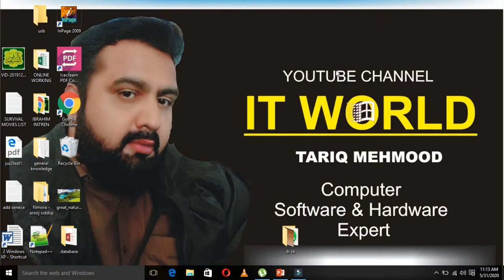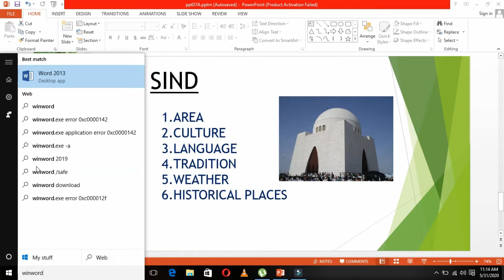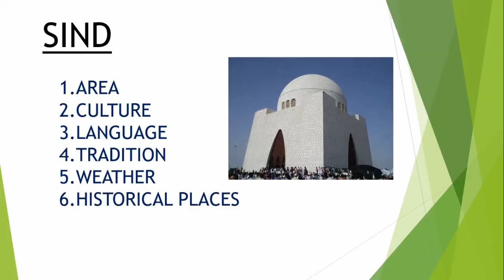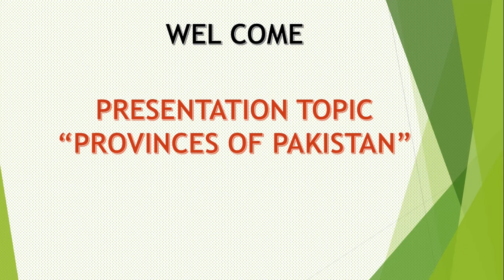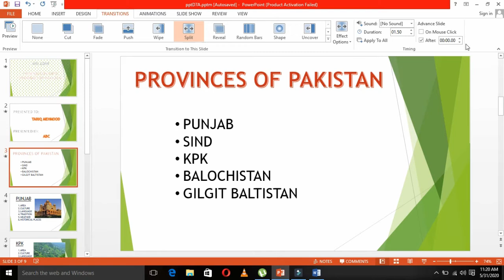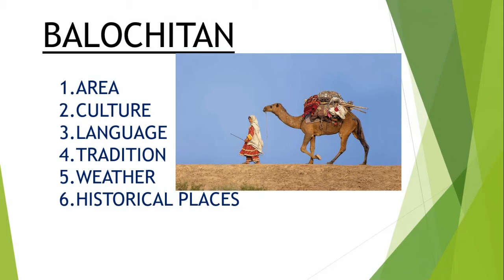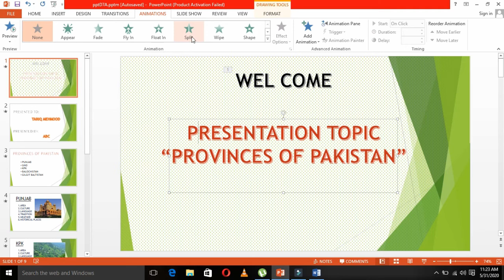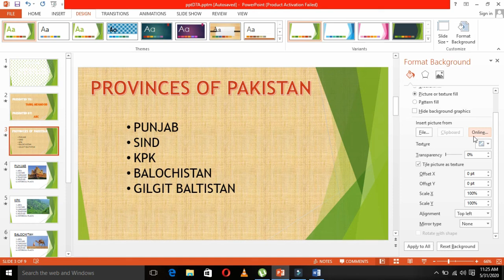MS POWER POINT LECTURE NO 3 animation slide transition custom animation 2ND SEMESTER TEVTA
INTRODUCTION ABOUT ANIMATION
CUSTOM ANIMATION / SLIDE TRANSITION
TEVTA (COMPUTER OPERATOR ) 2ND SEMESTER